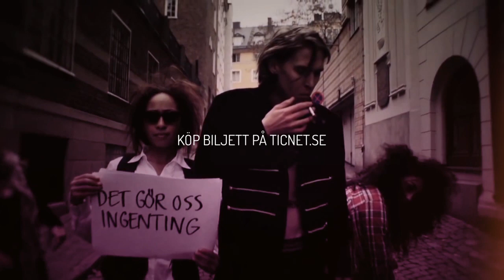THOMAS STENSTRÖM klar för Uddevalla Solid Sound 2014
Thomas Stenström klar för Uddevalla Solid Sound 2014 - Succén fortsätter - Riversideängen 29 & 30 Augusti - Music Brings Us Together

uddevallasolidsound @ Instagram
UAsolidsound @ Twitter